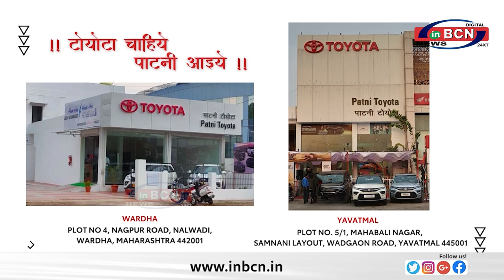मुन्ना यादव ने पुलिसकर्मियों से बदसलूकी के आरोपों को नकारा ... INBCN NEWS